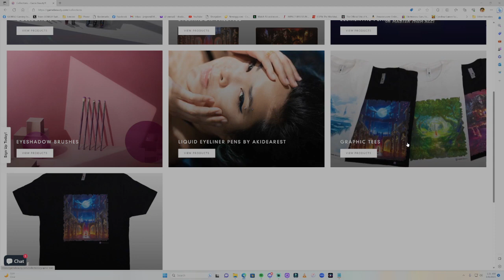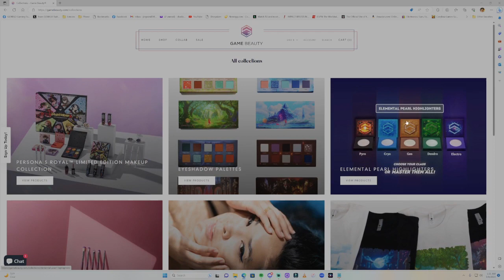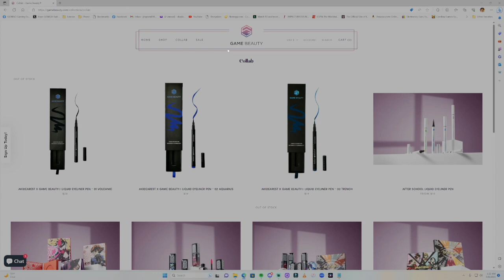NJPW The New Beginning In Sapporo Review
New Japan Pro Wrestling finishes the weekend with 2 nights of The New Beginning In Sapporo. Here is my review of the whole show! Card details below:

Night 1
Toru Yano/Tomoya vs. Shoma Kato/Tomoaki Honma

Yuji Nagata vs. Zack Sabre Jr.

Boltin Oleg/Togi Makabe/Ryusuke Taguchi vs. HOUSE OF TORTURE (Yoshinobu Kanemaru/Yujiro Takahashi/Ren Narita)

CHAOS (YOH/YOSHI-HASHI/Tomohiro Ishii/Kazuchika Okada) vs. United Empire (Callum Newman/Jeff Cobb/Francesco Akira/Great-O-Khan)

Los Ingobernables De Japon (BUSHI/Hiromu Takahashi/Yota Tsuji/Shingo Takagi/Tetsuya Naito) vs. Just 5 Guys (TAKA Michinoku/DOUKI/Yuya Uemura/Taichi/SANADA)

Night 2
Tomoya/Toru Yano vs. Katsuya Murashima/Tomoaki Honma

Boltin Oleg/YOH/Togi Makabe/El Desperado/Shota Umino vs. HOUSE OF TORTURE (EVIL/SHO/Ren Narita/Yoshinobu Kanemaru/Yujiro Takahashi)

CHAOS (Toru Yano/Kazuchika Okada/Hirooki Goto/YOSHI-HASHI/Tomohiro Ishii) vs. Matt Riddle/Jeff Cobb/Callum Newman/Great-O-Khan/Francesco Akira

Guerrillas Of Destiny (Tama Tonga/Tanga Loa) vs. Guerrillas Of Destiny (El Phantasmo/Hikuleo)

Ryusuke Taguchi/Nic Nemeth vs. BULLET CLUB War Dogs (Gedo/David Finlay)

BUSHI vs. TAKA Michinoku

Hiromu Takahashi vs. DOUKI

Shingo Takagi vs. Taichi

Hair vs. Hair Match - Yota Tsuji vs. Yuya Uemura